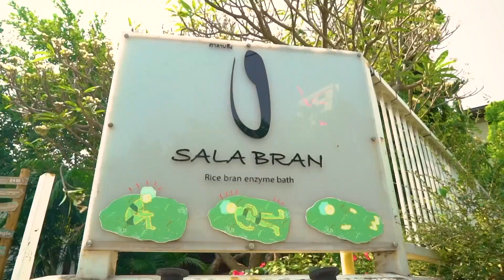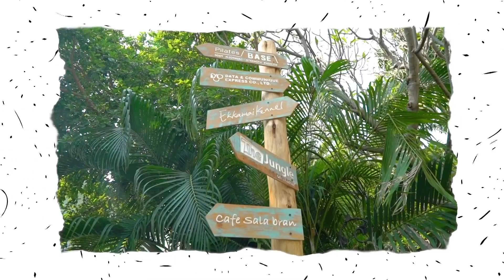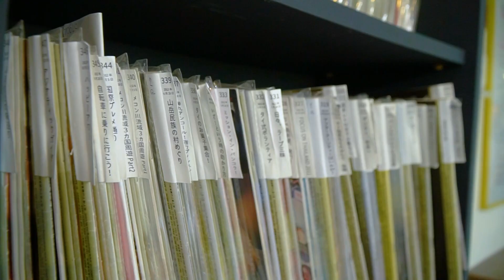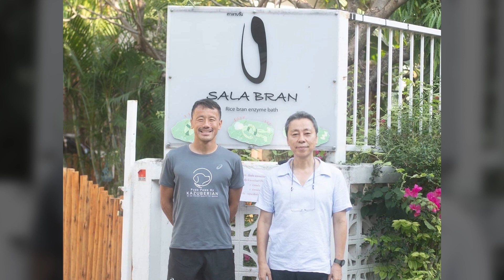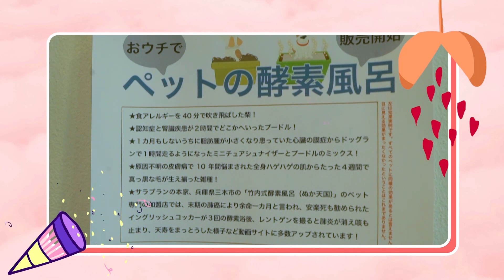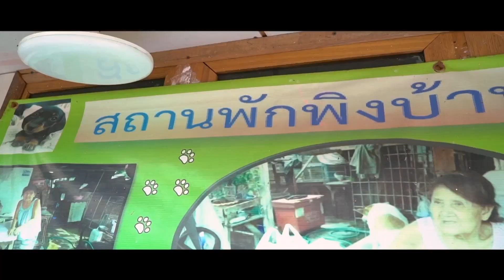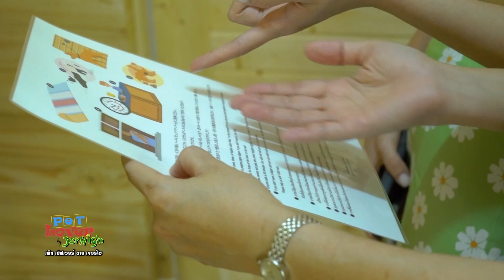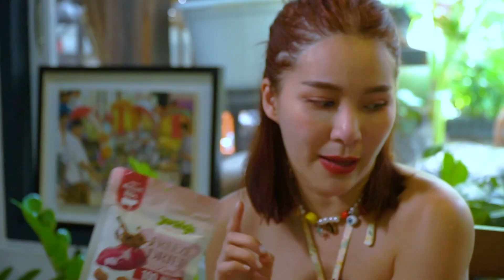Pet Lover by Jerhigh⎜11.06.66